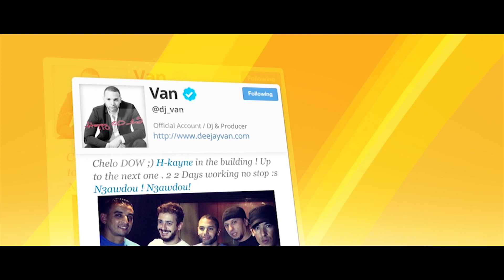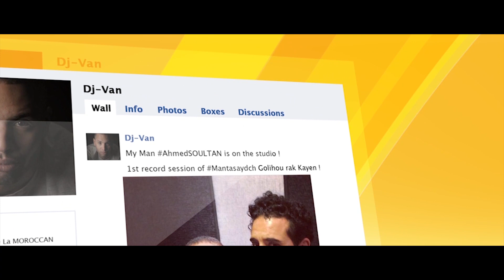WithVAN Episode 01 ‏مع_فان الحلقة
Go behind the scenes with VAN ‪#‎MANTSAYADCH‬, Alarabiya Interview with Simo Benbachir, Sabayihat 2m...And More .

Starring : Leila Hadioui , H-KAYNE, Don Bigg , Fatima Ezzahra El Jaouhari , Ahmed Soultan ...